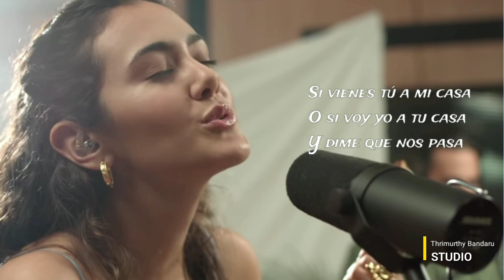Susana Cala - Domingo (Acoustic)